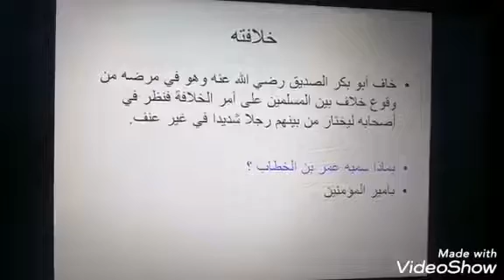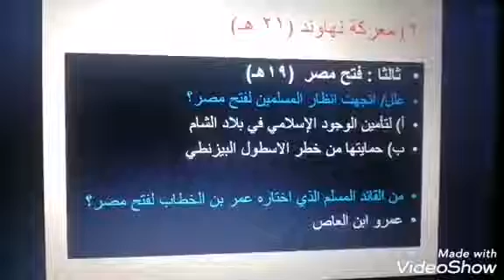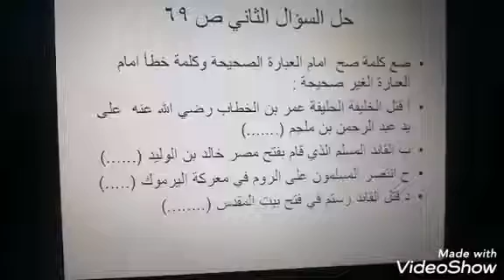سادس تاريخ الخليفة عمر بن الخطاب رضي الله عنه والفتوحات الإسلامية في عهده